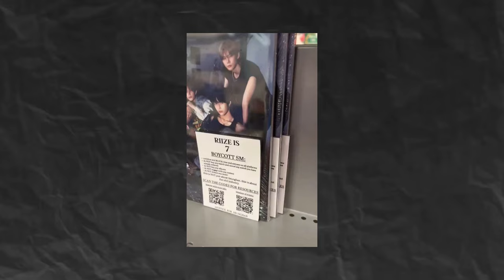Methods Of “Boycotting” SM Following Seunghan’s Departure From RIIZE Spark Major Criticism